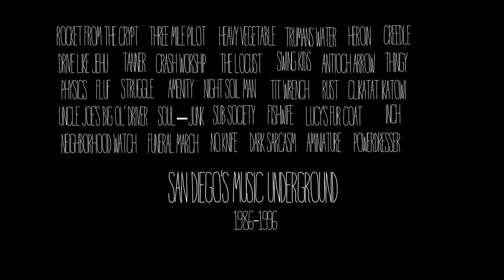It's Gonna Blow!!! - San Diego's Music Underground, 1986-1996 - Production Teaser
A documentary film about San Diego, the "next Seattle". Buy the movie, with 4 hours of extras, right

or itsgonnablowmovie.com for more info.

It's Gonna Blow!!! - San Diego Music Underground 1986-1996 is a documentary film about San Diego's DIY music scene and its uneasy relationship with the mainstream. We are currently in production.

Alumni from these groups went on to bands such as Pinback, Black Heart Procession, Off!, Hot Snakes, Obits, Earthless, Goblin Cock, Night Marchers, Retox, Some Girls, Cattle Decapitation, Angels & Airwaves, Tarantula Hawk, Optiganally Yours, Reeve Oliver, Octa#grape, Holy Molar, Neurosis, Ghetto Blaster, Ugly Casanova, Battalion of Saints, Aspects of Physics, SSI, Dangerous Boys Club, Sultans, Offspring, Beehive and the Barracudas, Extra Action Marching Band, blink-182, Rob Crow's voluminous catalog of side projects, and many more.